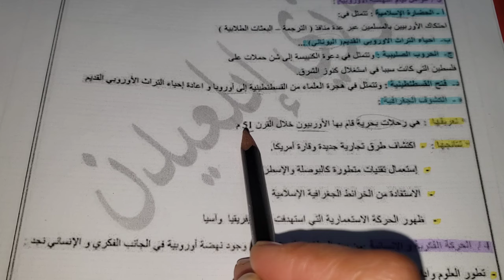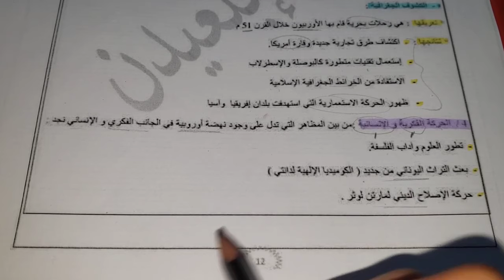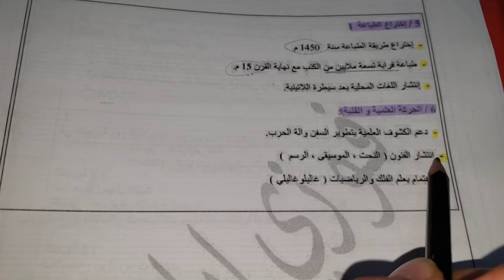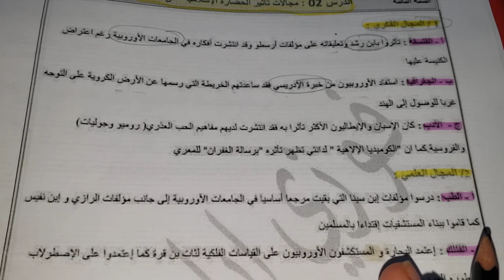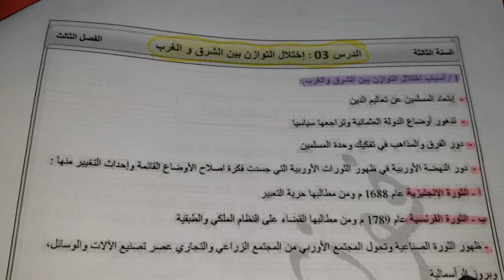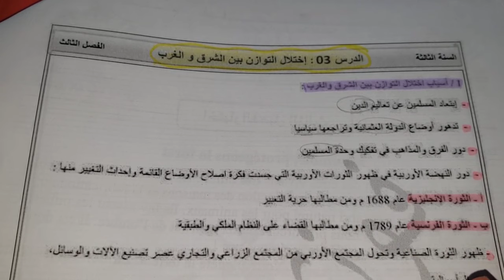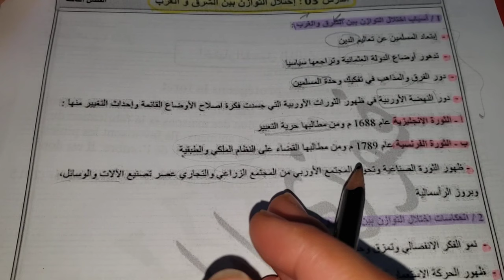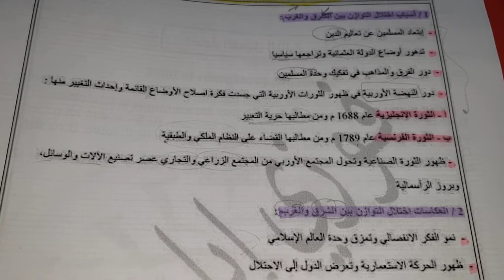أروع ملخص+مراجعة لجميع دروس التاريخ فصل3 سنة3متوسط🔥ستتحصل على علامات مدهشة فرضا و اختبارا👌